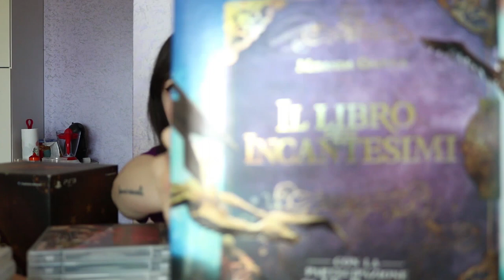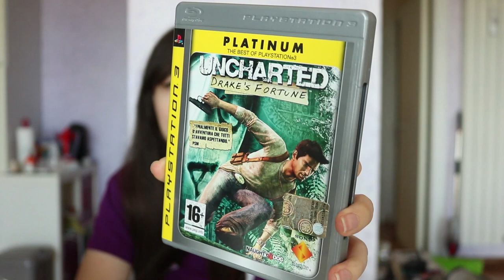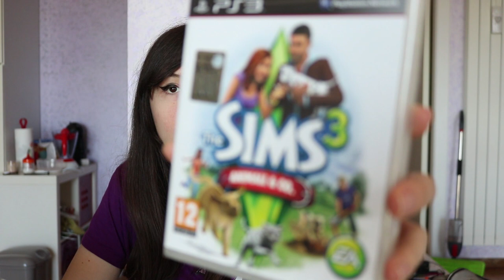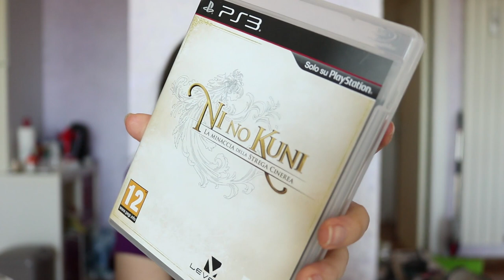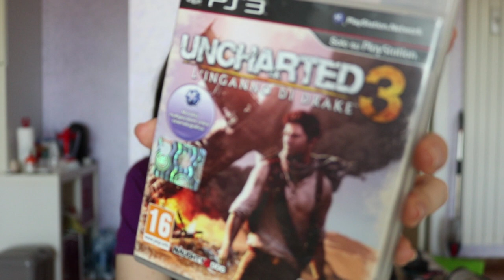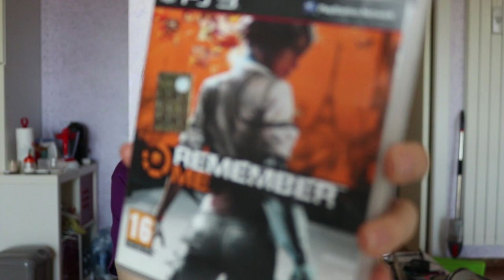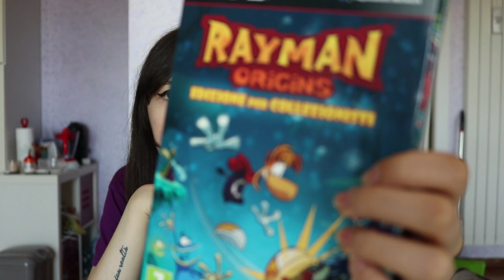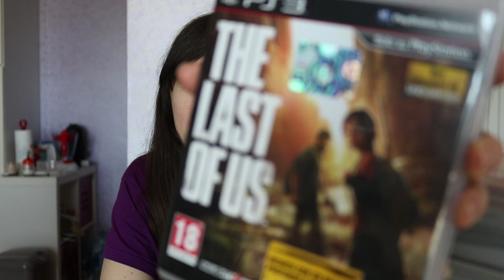LA MIA COLLEZIONE DI GIOCHI PS3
Riusciamo a raggiungere di nuovo 100 Likes per il video sulla collezione PS4? ♥
► DONAZIONI◄
Da indicare sulla busta/pacco:
• Il destinatario:
Mariangela Benevento